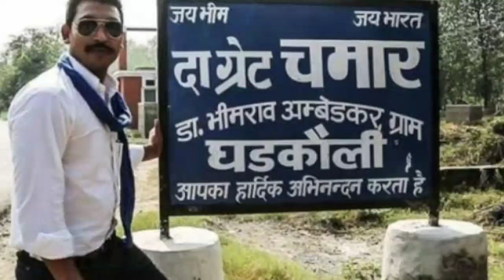कौन है Bhim Army Chief ? टाइम मैगजीन दे चुकी है टॉप 100 इमर्जिंग नेताओं की लिस्ट में जगह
कौन है Chandrashekhar Rawan ? गांव के बाहर बोर्ड लगाकर आए थे चर्चाओं में Bhim Army Chief